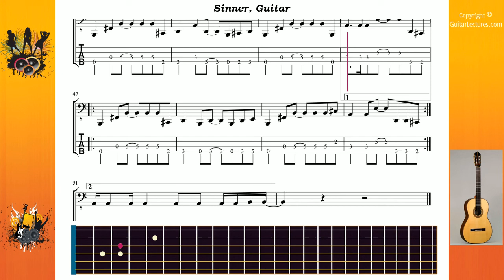Sinner - Drowning Pool - Guitar